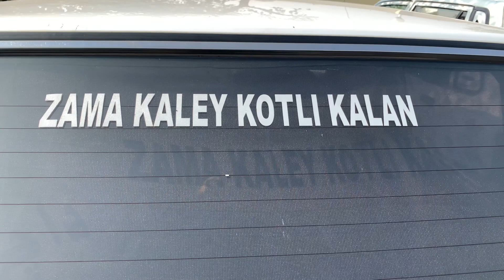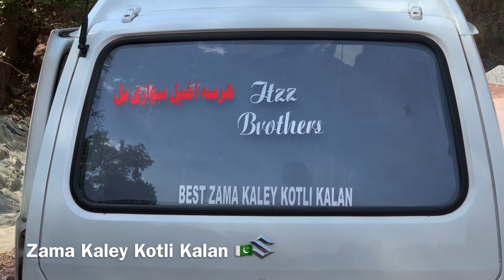Kotli Kalan & Saleh Khana Khattak Nama Awesome Beautiful 👌 Video Clips #2023